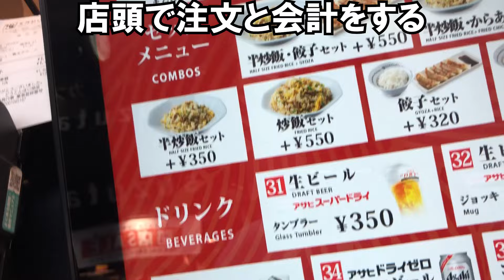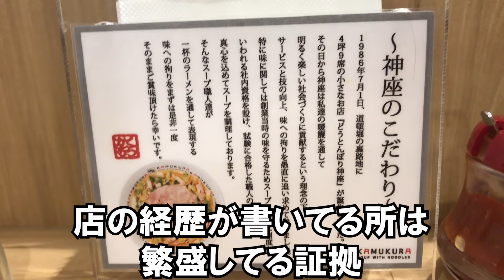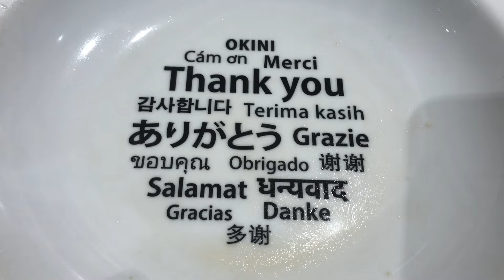【大食い】芸能人御用達のラーメン店【どうとんぼり神座】でデカ盛りサイズ食べました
世界のKAMUKURA